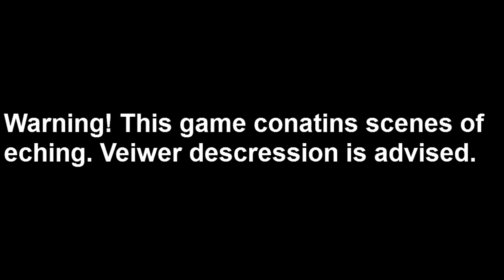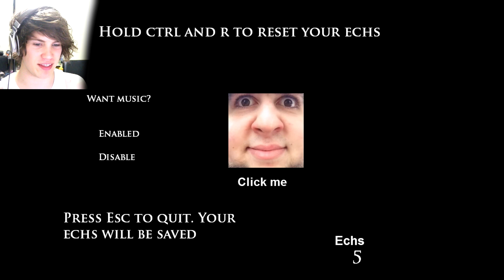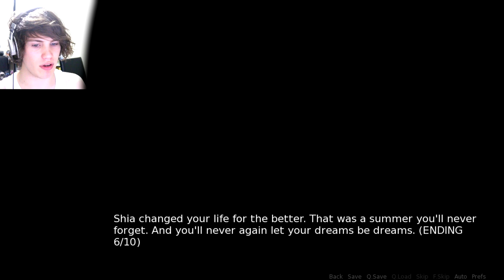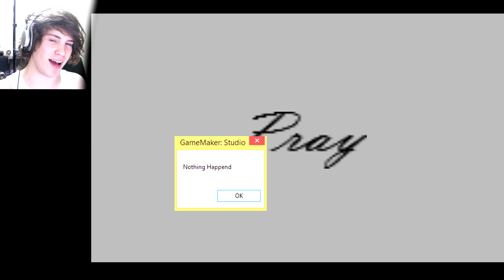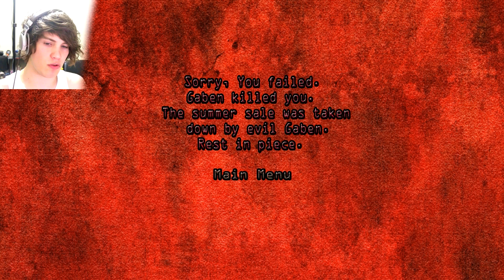10 SHITTY SIMULATOR GAMES